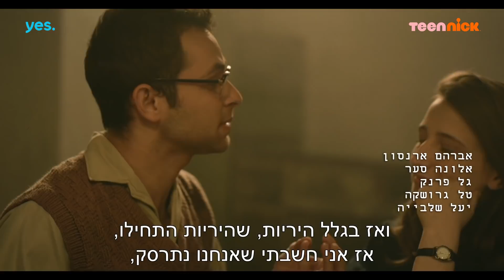פלמח 2: דן מגלה על גאולה ויוחנן | מתוך פרק 26 | טין ניק